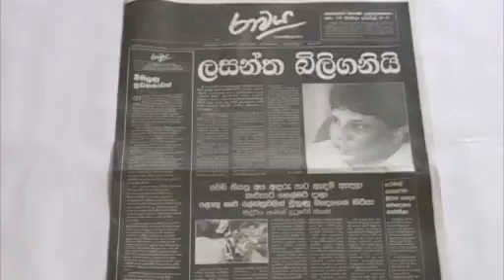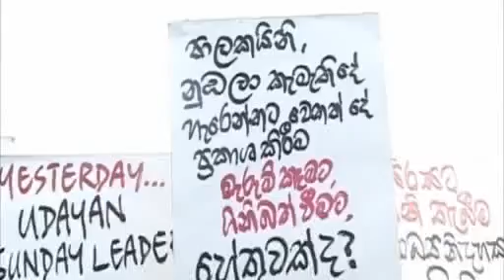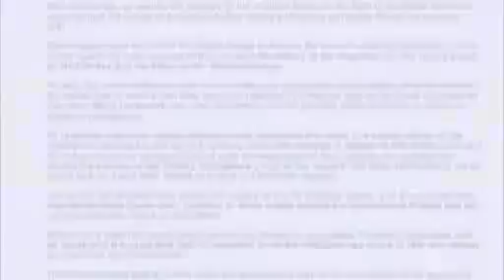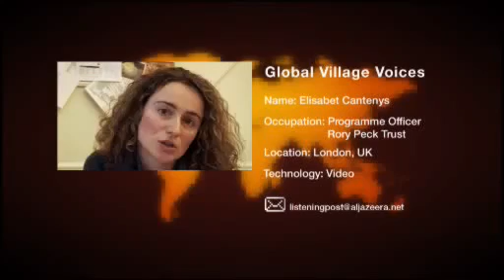Lal Wickrematunge tells Al Jazeera who did Lasantha